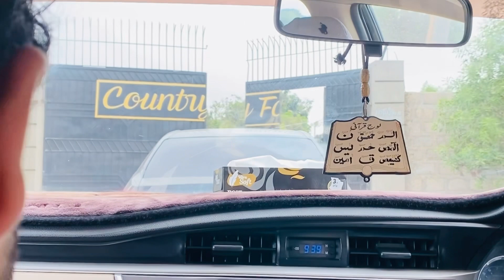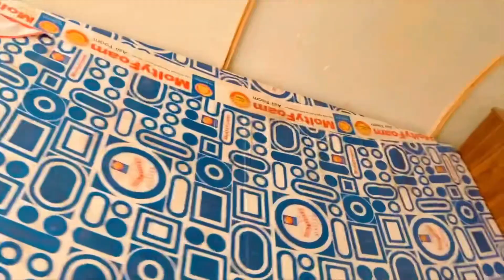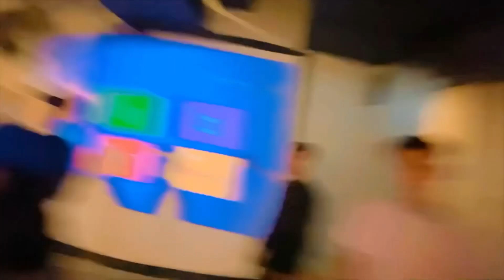Country Farm House | Eid Day 2 Vlog | Vlog after so long :) | Hassan Jahangir Vlogs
Hey Guys! Eid Mubarak to all of you !
So after so long finally I started vlogging again due to some reasons and zero motivation i was hnable to make vlogs, I am sorry for that. But from now onwards I’ll keep making vlogs.
So it was 2nd day of eid and we went to farm house named Country Farm and it was the best farmhouse and we enjoyed alot, This farmhouse is located just ahead malir cantt - Memon Goth. 🫶🏻
Keep Supporting and show some love 🫶🏻 Thank you❤️